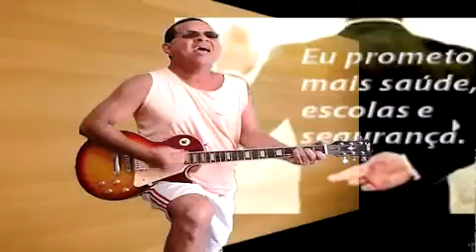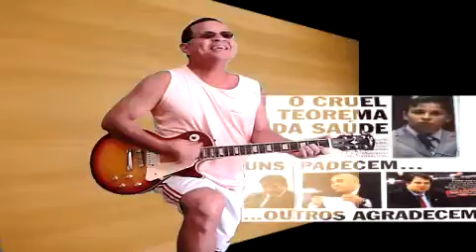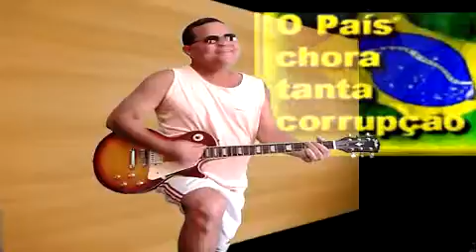DEMAGOGIA - Zé de Nona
"Os políticos não conhecem nem o ódio, nem o amor. São conduzidos pelo interesse e não pelo sentimento".(Philip Dormer Stanhope)